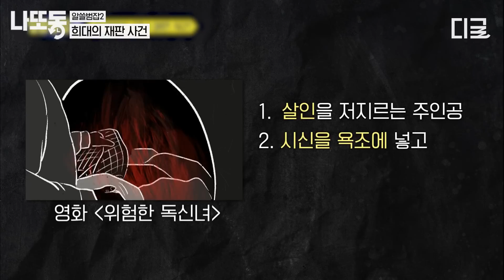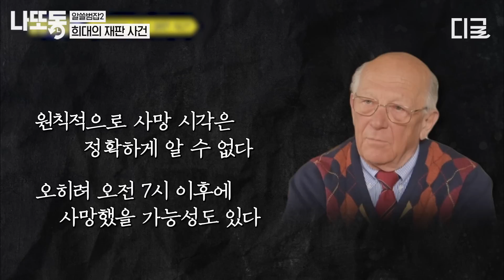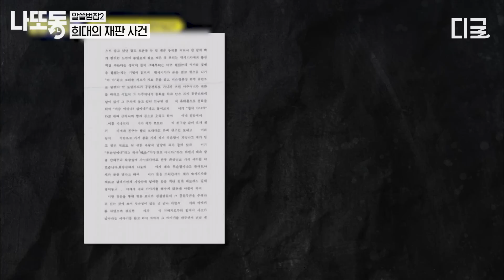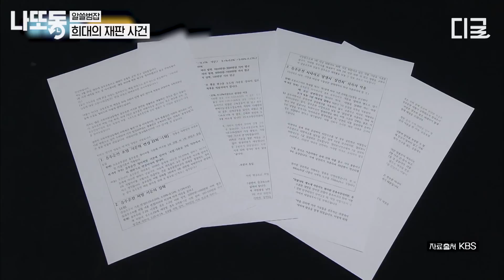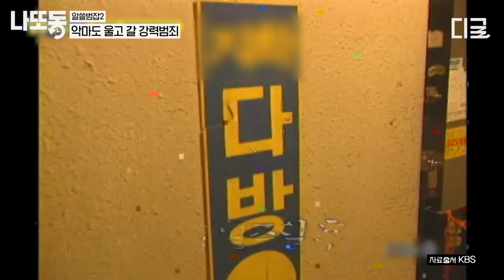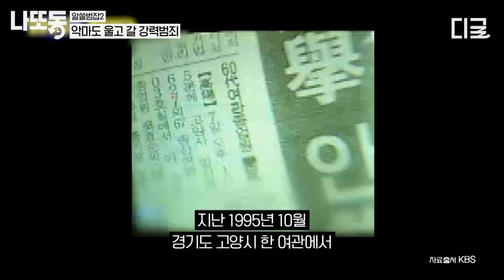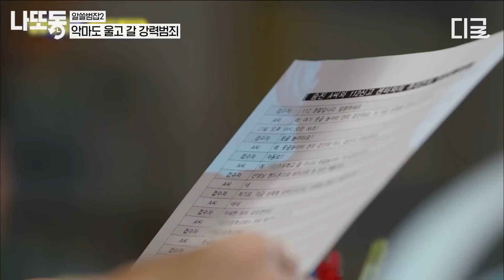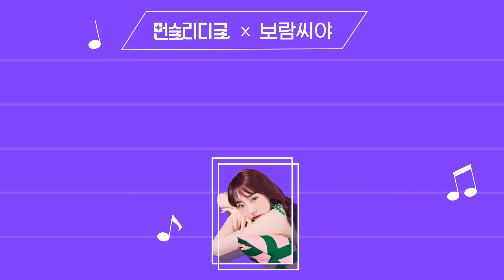[알쓸범잡2] (70분) 사형이 무죄로 뒤바뀔 수 있는 거임? 아내랑 딸을 살해한 범인 판결도?!! 전국을 들썩이게 한 강력 범죄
길게 보는 tvN 핵꿀잼 영상! 저장해두고 나중에 보고 또 보자! 나중에또볼동영상 나또동 알쓸범잡1 4화 알쓸범잡2 14,15,3,4화